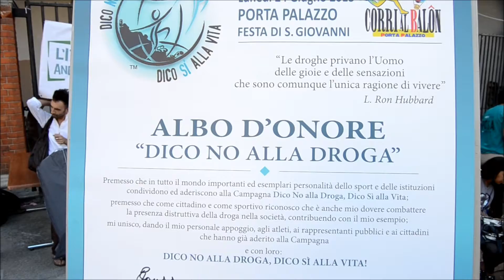"CORRI AL BALÔN" nella Festa di S.Giovanni a Torino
Lunedì 24 giugno 2013 Festa di San Giovanni a Torino la 3° edizione di "Corri al Balon", festa multietnica, gara per atleti professionisti, amatori, giovani e famiglie organizzata da Amece Club Ajial, TUNIT e una delle tante associazione che hanno partecipato alla Festa.